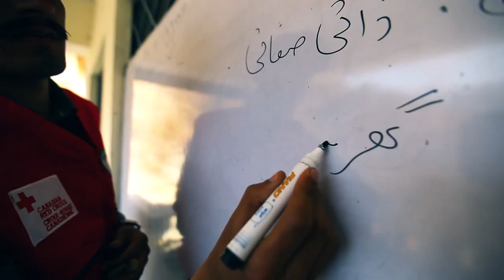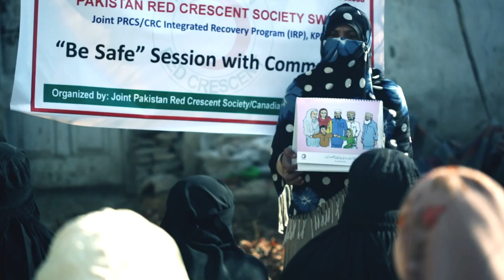Community based health program to prevent violence against children in Pakistan